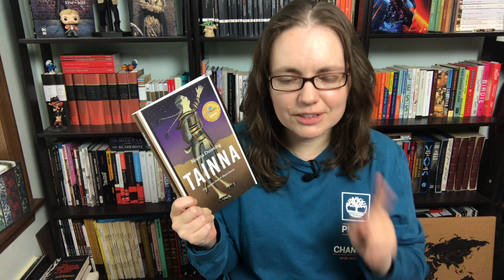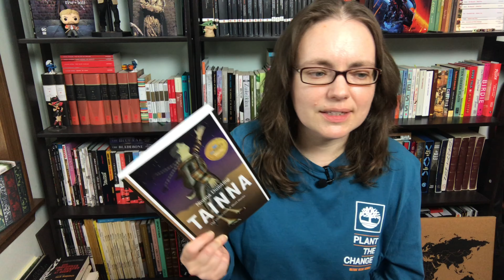Recent Reads: NYC Comics, Poetry, Short Stories, Chefs of Dictators & Algerian Writers in Wartime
Books discussed & time stamps:
00:00 intro
00:16 Going Into Town: A Love Letter to New York by Roz Chast
01:43 The Tradition by Jericho Brown, narrated by J.D. Jackson
03:30 Daylight by Roya Marsh, narrated by the author
04:38 Tainna: The Unseen Ones, Short Stories by Norma Dunning
06:29 How to Feed a Dictator: Saddam Hussein, Idi Amin, Enver Hoxha, Fidel Castro, and Pol Pot Through the Eyes of Their Cooks by Witold Szabłowski, translated by Antonia Lloyd-Jones
09:43 Algerian White by Assia Djebar, translated by David Kelley & Marjolijn De Jager

I'm having some issues with the captions, but hopefully will have that fixed soon. Apologies for the inconvenience.